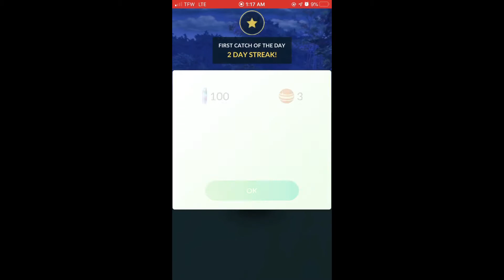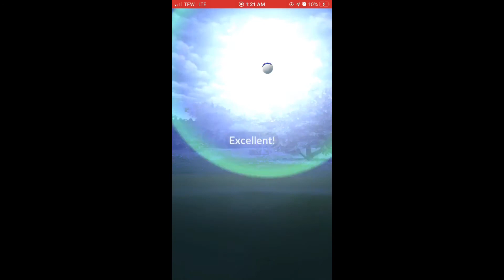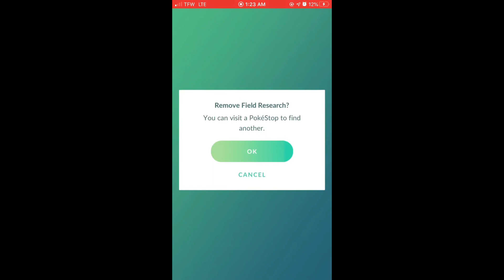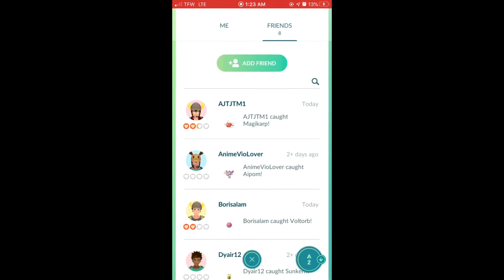Pokémon fun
Still learning the editing thing👍🤭